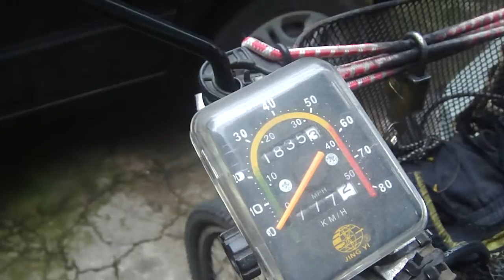Bicicleta Motorizada Bicimoto PARTE 6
bagageiro para bicicleta cadeirinha faça você mesmo